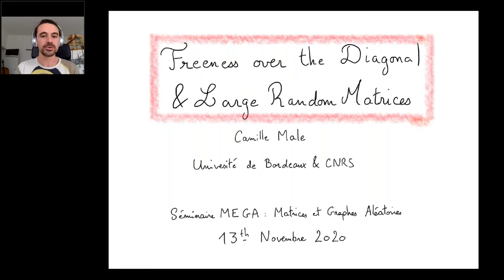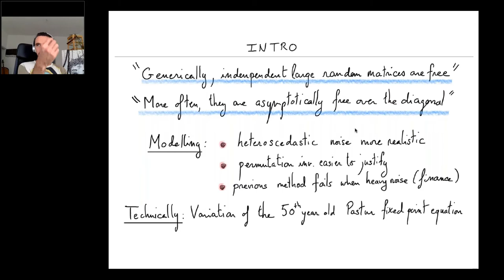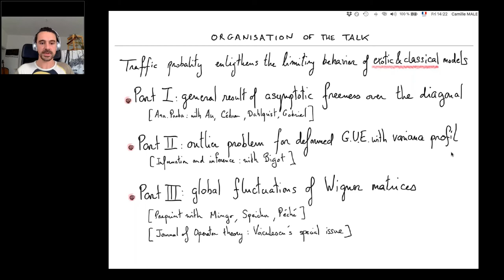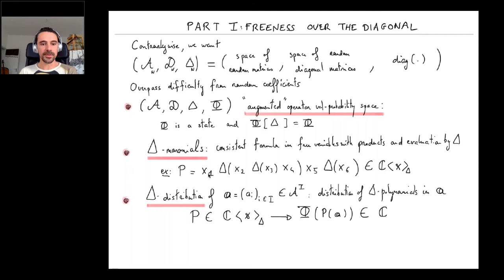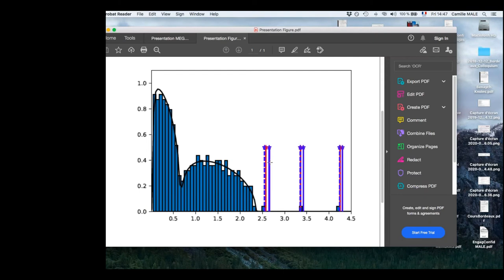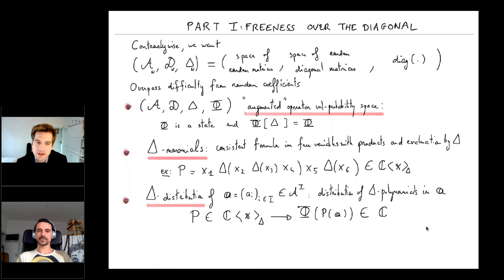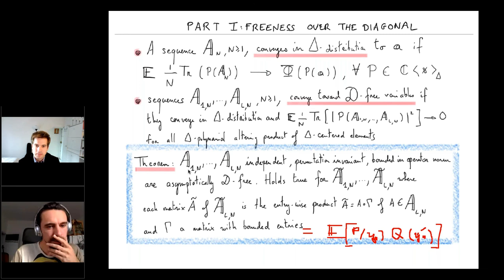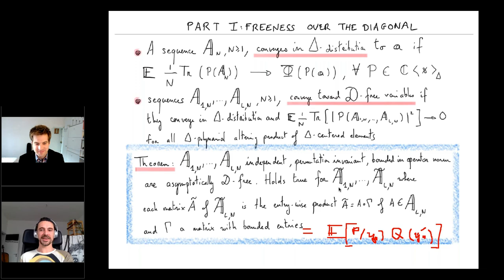Camille Male - Applications of freeness over the diagonal of large random matrices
(the video is in French.)

Abstract: Traffic probability is an extension of free probability that comes with a general notion of traffic independence. This notion encodes a large class of relation, in particular all non commutative notions of independence. For a long time, this notion had only a combinatorial presentation, limiting its field of applicability. However, an important breakthrough was achieved two years ago when we discovered a connection with the notion of freeness over the diagonal. I will illustrate this connection with three results:
- a general asymptotic freeness theorem for a very general class of random matrices
- a method for computing outliers in spiked random matrix models with a variance profile
- a characterization of the fluctuations of linear statistics for large Wigner matrices.